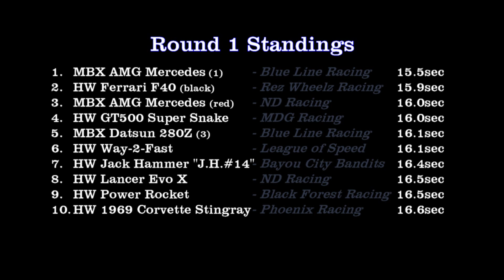2021 NSH Rally - Round 1 - RYU Rides - Rodger Rodger 2.0 (purple)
Event: DCR 2021 NSH Rally (Mail-In Tournament)
Round: 1 of 3
Car:  Hot Wheels - Rodger Dodger 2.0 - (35g)(purple)
Team: RYU Rides (in memory of Hot Wheels Designer Ryu Asada)